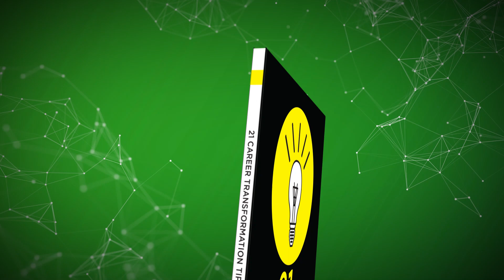21 Career Transformation Tips: Unlock Your Path to Success | Book Trailer by WritersPayItForward.com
Are you ready to unlock the secrets to a successful and fulfilling career? Join renowned trainer, speaker, and consultant Carl Henry as he reveals 21 transformative career tips that can elevate your professional journey to new heights.

In "21 Career Transformation Tips," Carl Henry shares invaluable insights gathered over 20+ years of working with top performers across various industries. These tips go beyond traditional advice and delve into the core principles that truly make a difference in achieving your goals.

▶️ If you're an author seeking to create an engaging and visually compelling book trailer for your nonfiction masterpiece, WritersPayItForward.com is here to bring your vision to life. Contact us today to collaborate with our team of talented professionals and create a captivating book trailer that captivates audiences and leaves them eager to embark on their own career transformation.